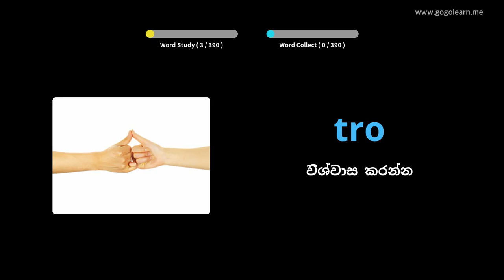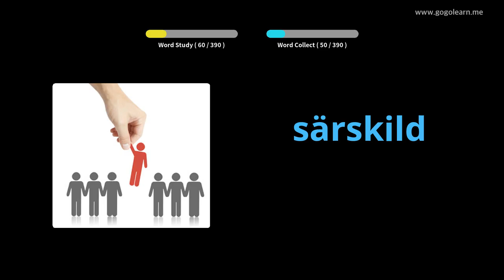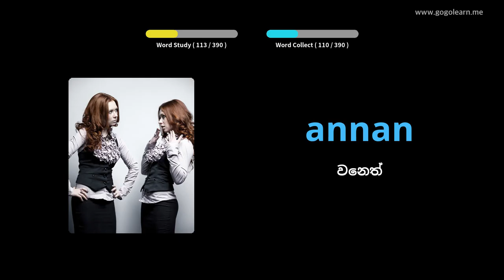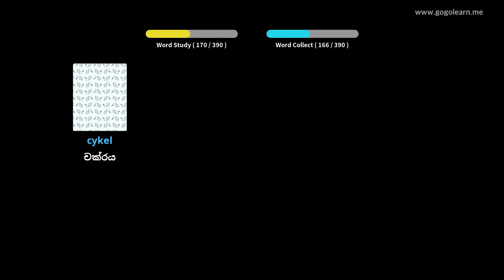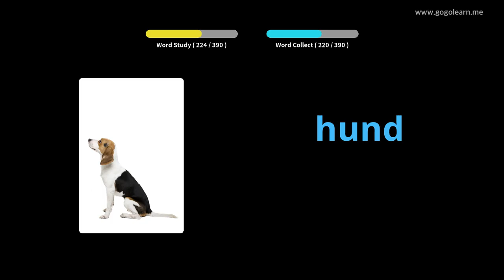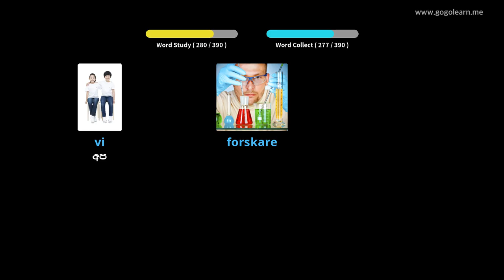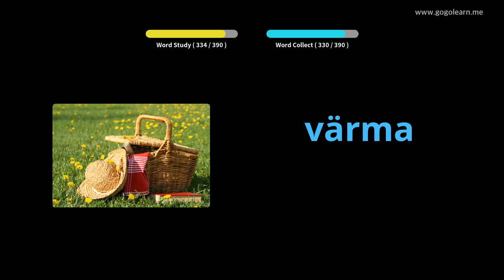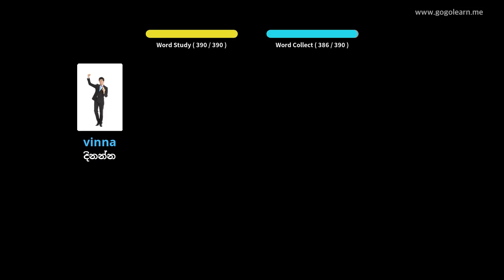ස්වීඩන් වචන මාලා ද්විතීයික පාසල 1 | Golearn